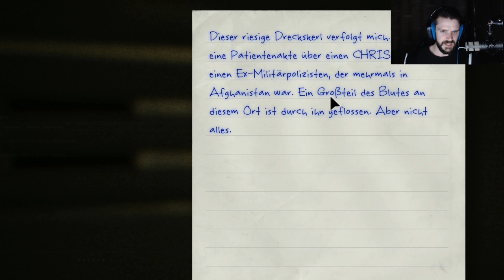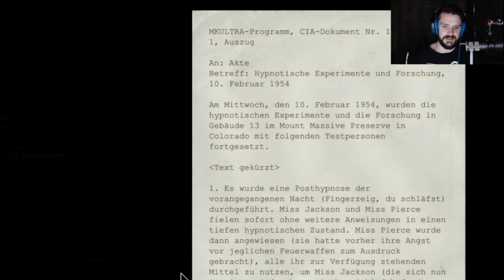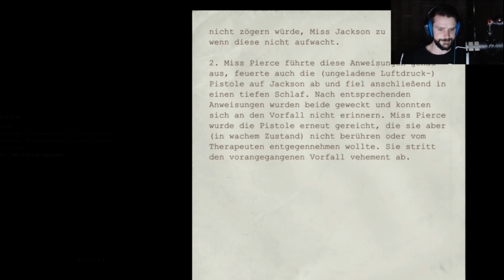Outlast *003 - Generator Spielchen ;) - (HD/German)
Wichtige Informationen : ▼ hier unten ▼

Ein Let´s Play Outlast von Monstermani100 :)
Feedback ist immer erwünscht!

Outlast:
 First-Person-Survival-Horror-Videospiel

Ich wäre euch auch dankbar wenn ihr ein Abo da lasst und das Video Bewertet ob gut oder schlecht. Außerdem wenn euch das Video sehr gut gefällt könnt ihr es ja favorisieren!

Euer Monstermani100